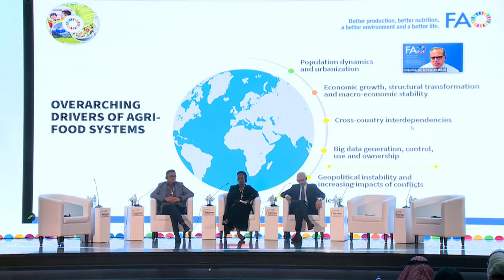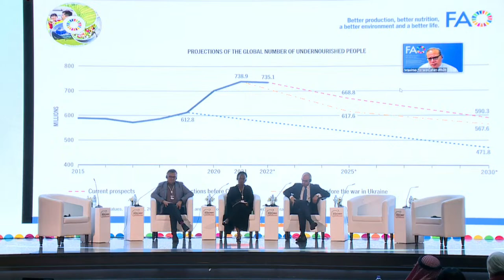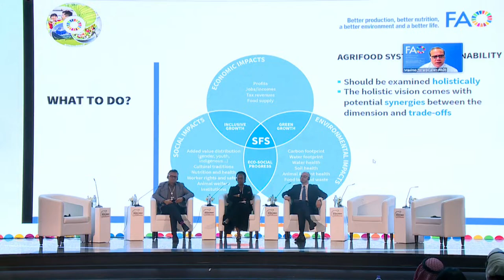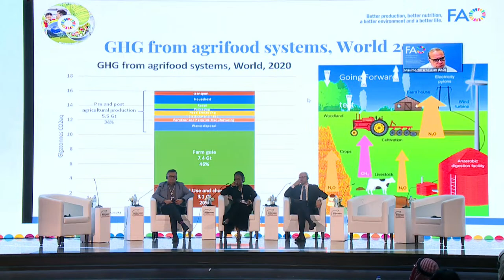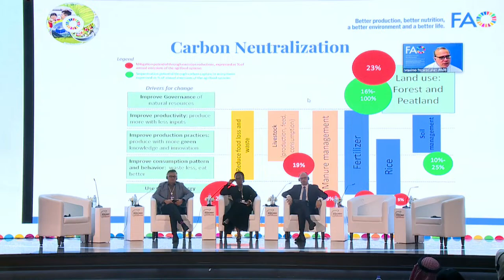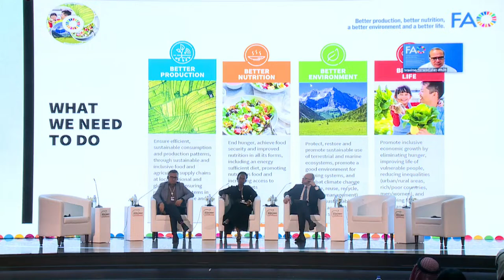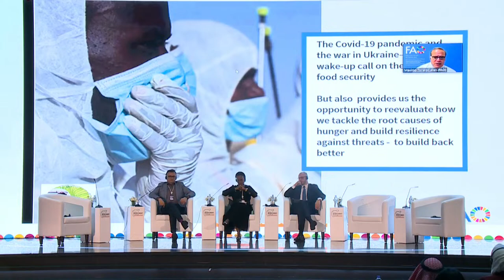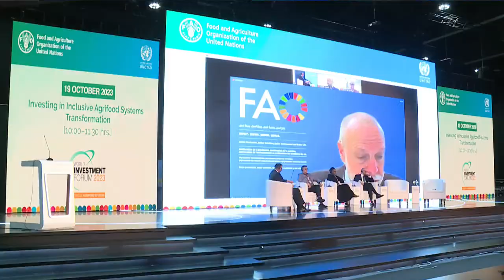Investing in Inclusive Agrifood Systems Transformation